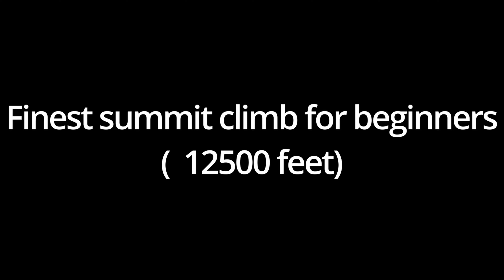KEDARKANTHA TREK | Best Winter Trek in UTTARAKHAND| KEDARKANTHA Trek in January| GARHWAL HIMALAYAS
Join me on an epic adventure as I conquer the majestic Kedarkantha Peak in the breathtaking Garhwal Himalayas of Uttarakhand, India. This trekking video will take you through stunning landscapes, serene forests, and awe-inspiring views, showcasing the true beauty of Kedarkantha. Get ready to be inspired and immerse yourself in the grandeur of nature

Queries solved-
Kedarkantha trek in december
Kedarkantha trek in january
Kedarkantha trek in march
Kedarkantha trek in february
Kedarkantha
Kedarnath today
Kedarkantha trek kaise jaye
Kedarkantha trek kailash rath
Kedarkantha trek budget
Kedarkantha trek in april
Kedarkantha trek full details
Kedarkantha trek full video
Kedarkantha trek full guide
Kedarnath full trek
Garhwal Himalayas
Uttarakhand Trekking
Adventure Travel
Mountain Expedition
Nature Exploration
Scenic Beauty
Outdoor Adventures
Hiking Trails  Himalayan Peak